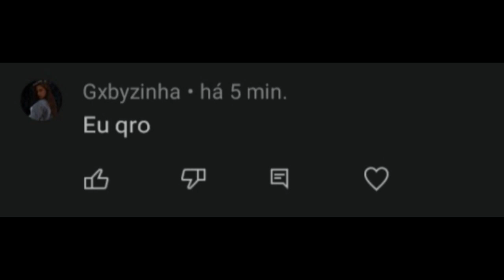The Movie | Adilsxn vs Real Gângster (LOKO) — Xaroxeno / Nacomboja / Bruno Scott & EL-REAL 🥲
In Memoriam:

EL-REAL Aka BOUNTY-_HUNT3R-7 (LOKO)
Bruno Scott Aka EvolutionSkills- (FTBR)
Nacomboja Aka xMafiosoKillaz (FTBR)
Xaroxeno Aka Mina_Safada (FTBR)
Real Gângster Aka GxngsterOfLove- (FAKE)
Qshck (FXCK)
WeaponsGhost- (FXCK)
DangerousStorm_ (FXCK)
xDemonic--2pac_- (FXCK)
BuzinessMan_ (FXCK)
KilleuR_Men_ (FXCK)
EvilSpeelz- (FXCK)
RealCrimeRJ_ (FXCK)
OceanDeep- (FXCK)
Jhow-xl (FXCK)
MENOR_DE_PLANTAO (FXCK)
LordOfDemons_-_- (FXCK)
xSweetReaper_ Aka lllllllllll-l (FXCK)
mLk-SuSpEiTo (FXCK)
Trevor ØG Aka xLethalWarrioR-X (500X)
Trevor ØG Aka xRealMemories- (500X)
xMalvadaoAk47- (500X)
xDarkestNights_ (500X)
Smith Aka SlowedxJuper-97 (500X)
Smith Aka SpxwnKill- (500X)
xStormAttack- (500X)
xLethaLxDiablo__ (500X)
zWhySoSerius--X (CATE)
yErick-15 Aka LethalEvolving_ (CTDE)
PeSaDeLo_-_GirL_ (CTDE)
zSmoK__-SharKz-- (CTDE)
YousselOwner- (CTDE)
xCriticalRulles- (CTDE)
Y-OuTlaW-DeMoN-Y (CTDE)
A_-FuZiLeiRa--X (M3RC)
Cetasia (NATX)
xDemonsGame (UZZI)
Jokuxia (UZZI)
Setuaria (UZZI)
LovelessMolotov- (KING)
Seqso_Sem_Parar (KING)
EternalFlame-15 (KING/LDDA)
NeymarJunior-99 (WARS)
xCriticalDemons- (F4M1)
xNoNaMe--AW (F4M1)
ll-xK1LL3Rx-ll (F4M1)
xJessyS2-- (NEXT)
ySuicideDiamondy (NEXT)
Z_FLORD3L1S_4i20 (IMET)
zNicolasSx- (IMET)
zSkills_oF_GoDx (IMET)
Jet_Of_Darkness (NKTX)
OhErotic__ (CHOQ)
AbsurdSkills-- (CHOQ)
Xevaxium (CHOQ)
zHavingThoughts_ (ARCA)
GhostWinner-17 (A3R0)
OurTragic (A3R0)
TheKiinGMyers- (A3R0)
GangztarzReaper- (PXTO)
X_MLK-_-LOKO- (IONG)
CALZANT KILLER Aka xlLoveMyHaTe-- (CHOV)
GaRoTa-_-SuiCID4 (...)
xBiazinhaOfEvil- (...)
l-YouFakeGuns-l (...)
GustavoAmorim__ (...)
iFutureWeapons-- (...)
Grxfite- (...)
BlessedMySkills- (...)
XORA_PA_ROCKSTAR (...)
TheNeverSouls- (...)
xlYoxngThxgAw (...)
SilenceStudent- (...)
iTz-_-P__996__ (...)
Z_G4ROT4-MORT4L_ (...)
xLegendSkiLLz--X (...)
RuthlessWxrrior- (...)
xKingSilent- (...)